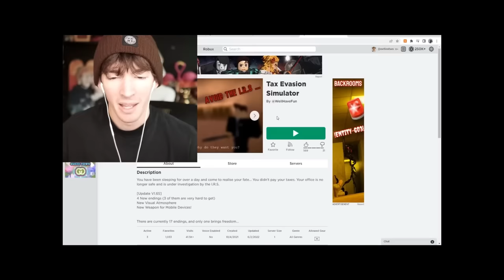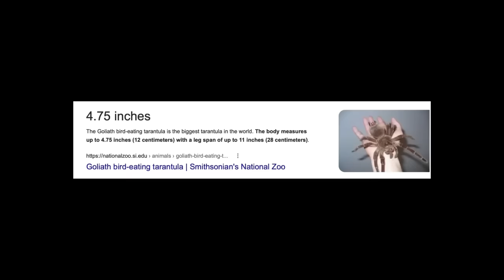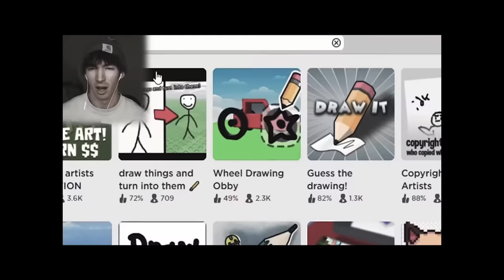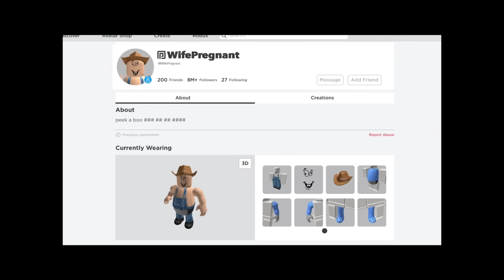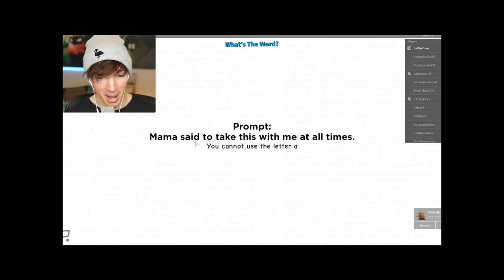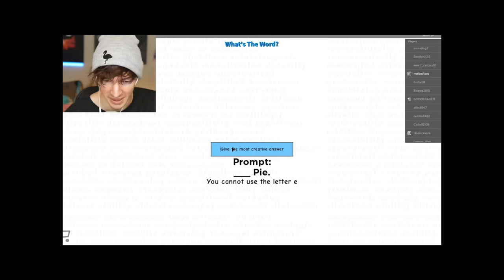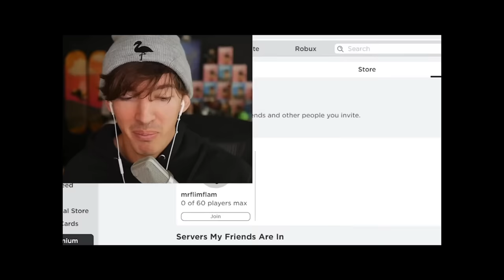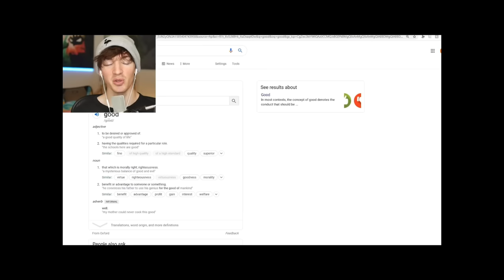Flamingo funny moments for 10 minutes straight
Lots of funny Flamingo moments put into one video.